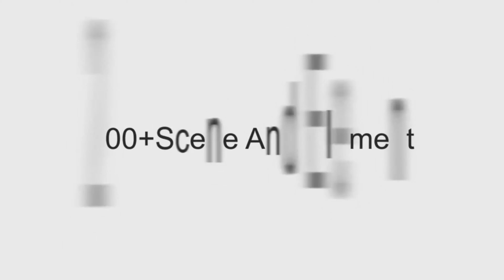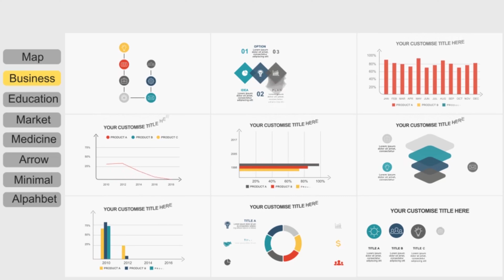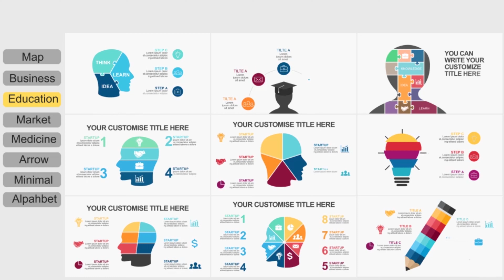Infographics Toolkit | After Effects Project Files - Videohive template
Last Update 22 December 17 Created 22 December 17 After Effects Version CS6 Files Included After Effects Project Files Universal Expressions Yes Length 30:00 Resolution Resizable File Size 68MB Tags animation elements, bar graph, business, business news, consulting, data presentation, digits, education, graduation, infographics, maps, market, pie chart, timeline, visual information